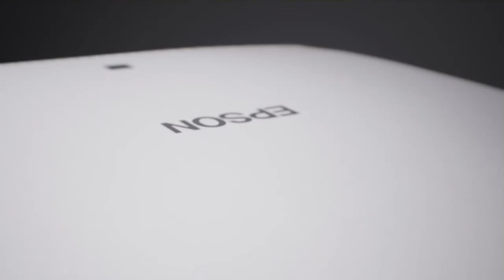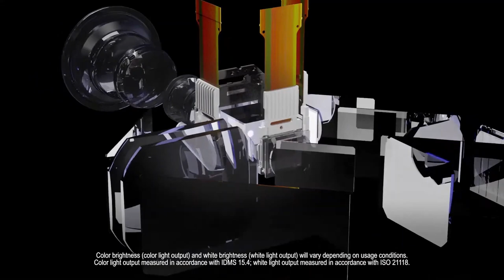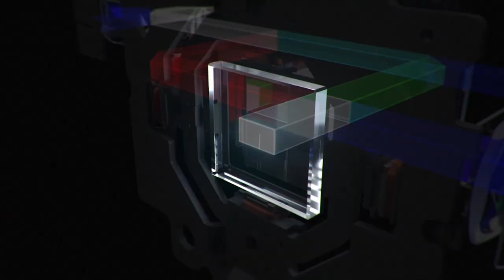5 Best Home Theater Projectors 2024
Best Home Theater Projector Overall
1. Epson Home Cinema LS11000

Best Budget Home Theater Projector
2. Epson Home Cinema 1080

Best Ultra Short Throw Home Projector
3. Epson EpiqVision Ultra LS800

Best Gaming Projector
4. BenQ X3000i

Best 4K Portable Home Projector
5. BenQ GP500